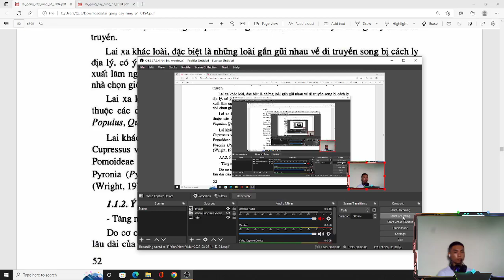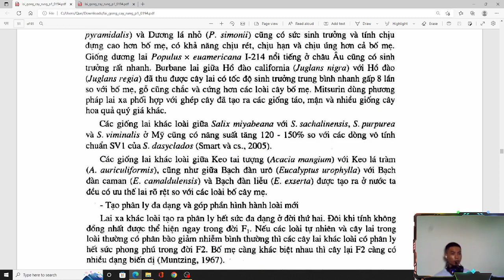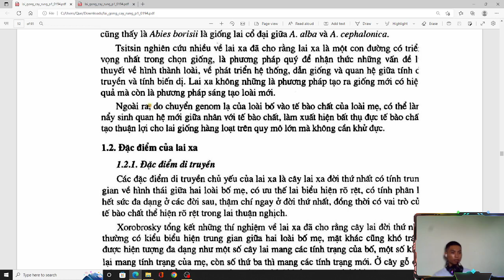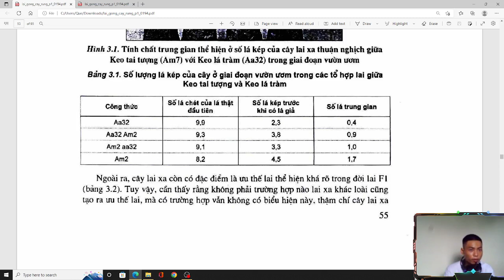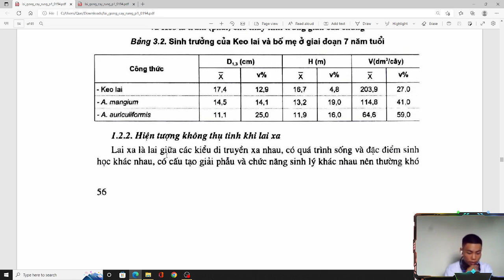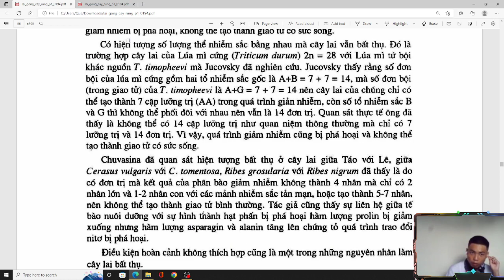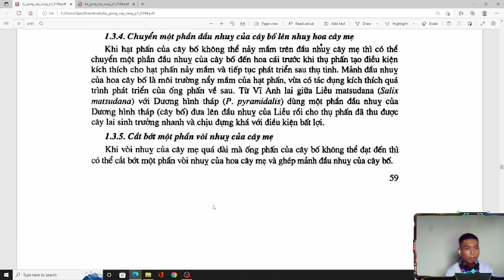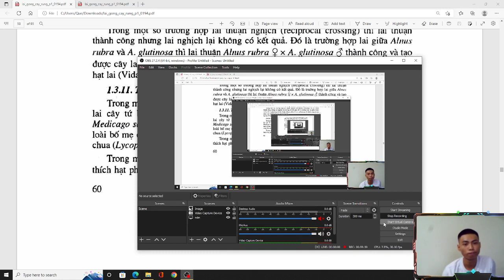ThuyKsor81| hiện tượng không thụ tinh lai xa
Trong sinh học, lai giống (hybrid) là sự kết hợp các phẩm chất của hai sinh vật thuộc hai giống, hoặc loài, chi thực vật hoặc động vật khác nhau, thông qua sinh sản hữu tính. Con lai của hai giống, loài khác nhau không phải lúc nào tính trạng cũng mang sự hòa hợp về di truyền (Blending inheritance) giữa bố mẹ của chúng, nhưng cho thấy ưu thế lai, chẳng hạn như có sức sống cao hơn, sinh trưởng nhanh, phát triển mạnh, chống chịu bệnh tật tốt, năng suất cao, thích nghi tốt. Khái niệm về lai giống của động vật được giải thích khác so với thực vật, do có liên quan tới nguồn gốc bố mẹ của cá thể.[1] Trong di truyền học, trọng tâm nghiên cứu là về số lượng nhiễm sắc thể, còn trong phân loại học, đó là sự gần gũi giữa các giống loài bố mẹ của con lai.

Giữa các loài với nhau có một ranh giới lớn ngăn cách việc lai tạo, đó là sự cách li sinh sản, bao gồm sự khác biệt về hình thái, hành vi giao phối và tín hiệu thu hút bạn tình, thời điểm sinh sản khác nhau, sự cách li trước và sau thụ tinh. Ranh giới tương tự cũng tồn tại ở thực vật, với sự khác biệt về mùa ra hoa, vật chủ thụ phấn, sự ức chế phát triển ống dẫn phấn, tính bất thụ bào chất soma (do sự không hợp giữa nội nhũ và phôi), tính bất thụ gen-tế bào chất đực và cấu trúc nhiễm sắc thể.[2] Tuy nhiên một số loài động vật và nhiều loài thực vật là kết quả của sự hình thành loài thông qua lai giống, trong đó có thể kể đến một loại cây trồng quan trọng là lúa mì, mang bộ nhiễm sắc thể lưỡng bội.

Sự tác động của con người lên môi trường đã dẫn đến sự gia tăng lai tạo giữa các loài với nhiều loài du nhập khắp toàn cầu, đưa đến kết quả là sự gia tăng các loài lai. Sự pha tạp gen (genetic mixing) có thể đe dọa tuyệt chủng nhiều loài sinh vật, trong khi đó sự xói mòn di truyền (genetic erosion) ở các giống cây trồng có thể có hại tới tổng quần thể gen của các loài trong việc gây giống trong tương lai. Nhiều loại cây ăn trái, hoa màu, cây kiểng đã được tạo ra nhờ lai giống. Loài hoa Anh thảo chiều Oenothera lamarckiana là đối tượng trọng tâm cho những nghiên cứu đầu tiên cho thuyết đột biến và thể đa bội. Sự lai giống ở người đã từng tồn tại trong thời tiền sử, những sinh vật lai thần thoại xuất hiện trong văn hóa nhân loại phong phú dưới nhiều hình thức, ví dụ như nhân ngưu, pha trộn giữa người và bò, hay nửa người nửa thú như nhân mã, nhân sư, nàng tiên cá,...